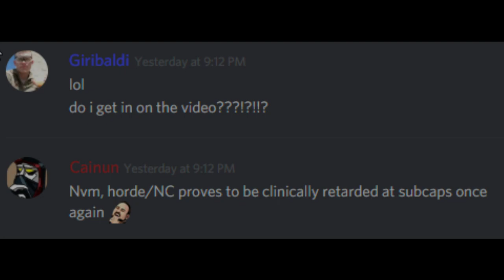Panfam Ishtars Fight Imperium Ferox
Weak PH / NC fleet decide to bowl headlong into a Ferox fleet (Liberty Squad, Imperium Sig). Turns out terrible FCs + weak fits don't win fights.